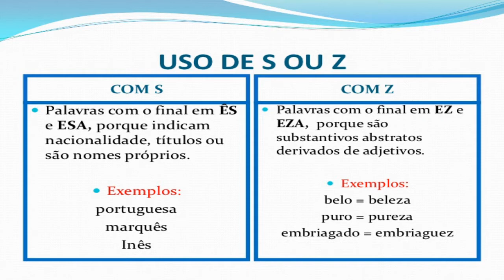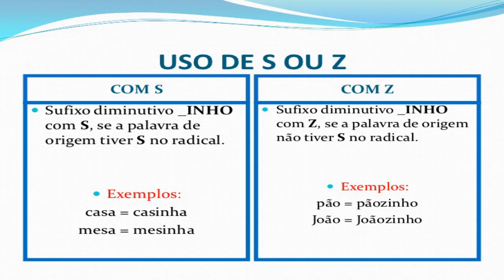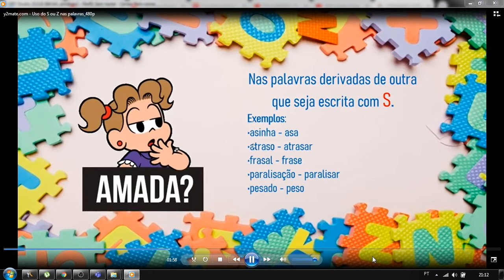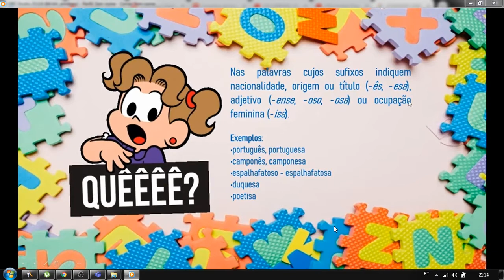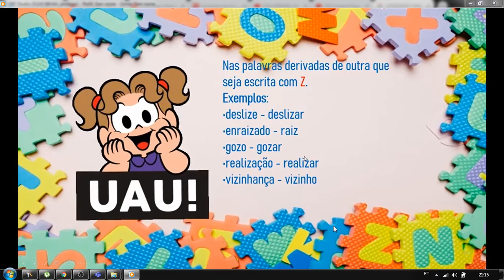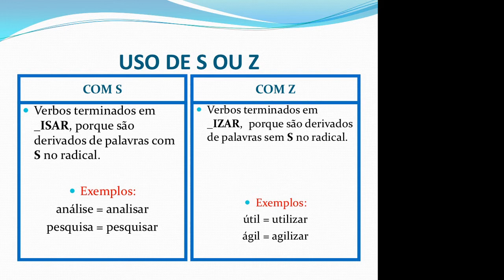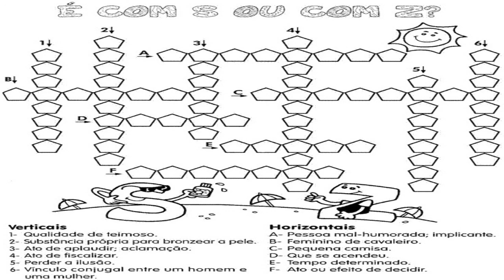5 º ANO: USO DO "S" OU "Z" NAS PALAVRAS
REFORÇO ESCOLAR DE PORTUGUÊS - 5º ANOS